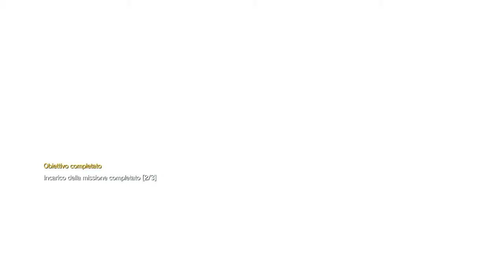METAL GEAR SOLID V: THE PHANTOM PAIN - Mission 50 EXTREME SAHELANTHROPUS